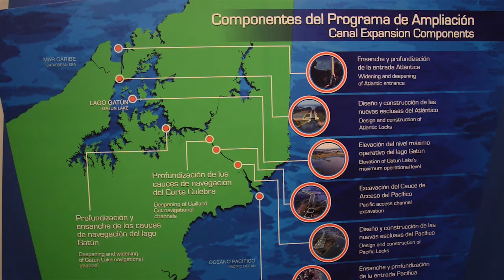Blue Marble and the Panama Canal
A third set of locks are under construction in Panama. Crew member and civil engineer Egil Andreas Vartdal sends this report.